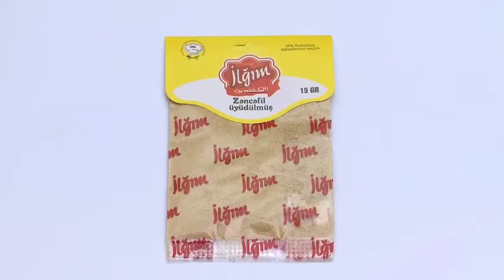Zəncəfillə xəstəliklərdən qorunun